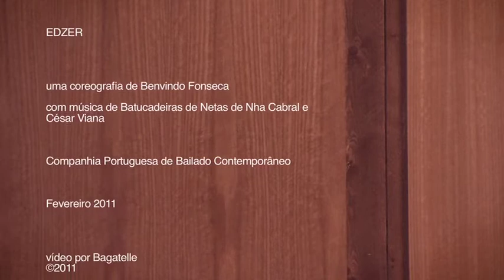EDZER - Trailer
EDZER

Trailer Ballet

una producción
Companhia Portuguesa de Bailado Contemporâneo
Batucadeiras de Nha Cabral

coreografía
Benvindo Fonseca

música
César Viana